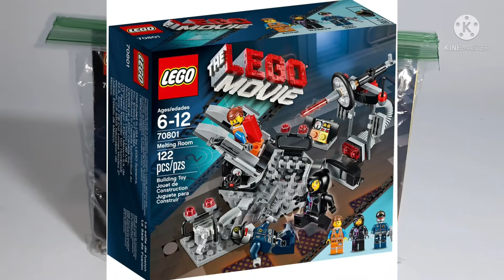LEGO Melting Room Speedbuild (Set #70801)